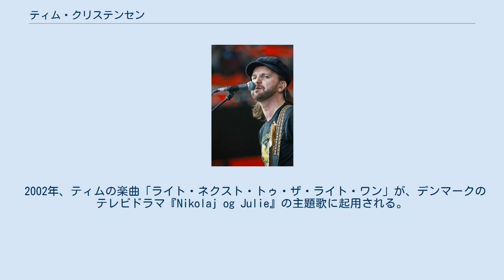ティム・クリステンセン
ティム・クリステンセン（Tim Christensen、1974年7月4日 - ）は、デンマークのミュージシャン、シンガーソングライター。
 ロックバンド｢ディジー・ミズ・リジー｣のメンバー。
 1974年、デンマークのコペンハーゲンに生まれる。
ロックが好きな父親の影響で、幼い頃からロックに親しんでいた。
1988年、小学校時代からの友人であるマーティン・ニールセン、ひと学年先輩に当たるソレン・フリスとともに、ロックバンド「ディジー・ミズ・リジー」を結成。
ティムはボーカル、ギター、また作詞作曲を担当。
バンドは1994年にレコードデビューして以降、デンマークにおいて絶大な人気を誇った。
1998年に解散後、充電期間を経て2000年よりソロミュージシャンとして活動している。
ソロ・アルバムでは、ギター以外にも様々な楽器を演奏し、一部の楽曲はティムが全パートを担当している。
 2002年、ティムの楽曲「ライト・ネクスト・トゥ・ザ・ライト・ワン」が、デンマークのテレビドラマ『Nikolaj og Julie』の主題歌に起用される。
同曲は、2003年のアルバム『ハニーバースト』に収録され、2007年にはセリーヌ・ディオンのアルバム『Taking Chances』でカヴァーされた。